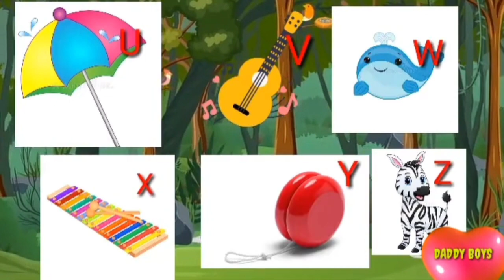ABC Song - The Alphabet Song Nursery Rhymes For Kids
ABC Phonics Song - Toddler Learning Video Songs, Phonics Song , A for Apple , ABC Phonics Song for children , Nursery Rhymes, ABC Song , Alphabet song for kids

Here at Phonics ABC we have Kids ABC Songs , Phonics Songs, Number Songs, Color Song , Shapes Song,  Alphabet Song, ABC Nursery Rhymes, English phonic song which are best songs for kids, children, toddlers, babies and all the family !